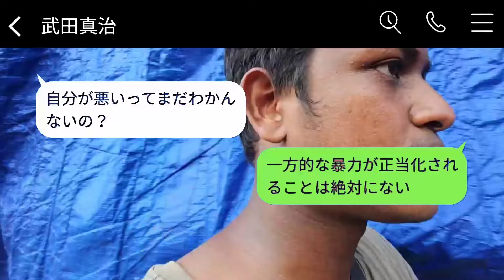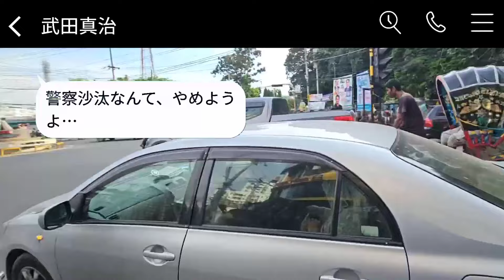派遣社員の私を見下して突然殴った若い社員「被害届を出せばクビになるぞw」→馬鹿にしているDQN社員に私の正体を伝えた時の反応が面白かったwww